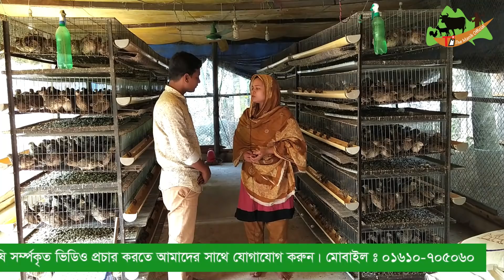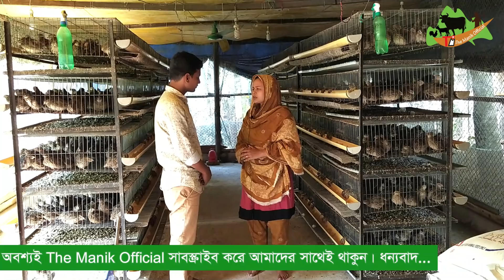গার্মেন্টসের চাকরি ছেড়ে কোয়েল পাখির খামার মাসে আয় 70 হাজার টাকা | Quails Birds Farming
যোগাযোগের ঠিকানা : কবিরপুর, পাগড়া বাজার, সাভার, ঢাকা।
মালিক, শারমিন বেগম, মোবাইল নাম্বার : 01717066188
আপনার আসে পাশে বা আপনার সফলতার কোনো গল্প থাকলে কমন্টে বা ফোন করে আমাদের জানান আমরা পৌঁছে যাবো আপনার কাছে।
ফোন করুন এই নাম্বারে -- 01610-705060
Stay With The Manik Official